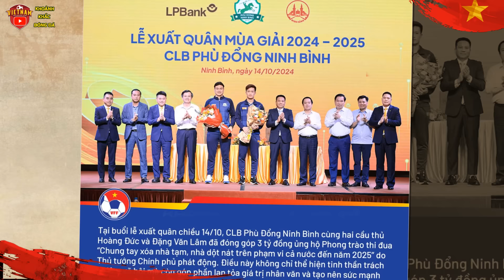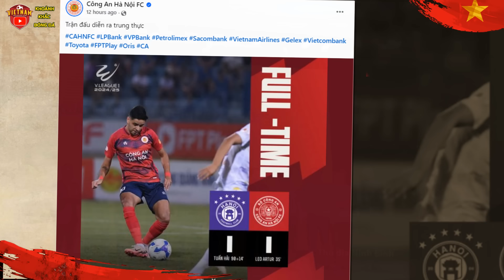🔴Lịch Thi Đấu Hôm Nay 20/10: Ninh Binh vs TPHCM, Hoàng Đức Tiếp Bước Công Phượng?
►KHOẢNH KHẮC BÓNG ĐÁ là kênh của khán giả. Chúng tôi Luôn Luôn Cập Nhật Liên Tục , Nhanh Nhất,  Tin tức ĐT Việt Nam, U23 Việt Nam và các thông tin bóng đá trong nước.
Kèm theo đó là những nhận định theo góc nhìn cá nhân của mình! mong rằng sẽ được các bạn cùng chia sẻ những bình luận của các bạn để cùng nhau xây dựng bóng đá Việt Nam!

XIN CHÂN THÀNH CÁM ƠN!